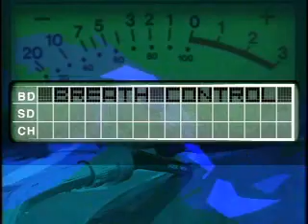Breath Control Trailer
Breath Control: A History of the Human Beat Box directed by Joey Garfield.